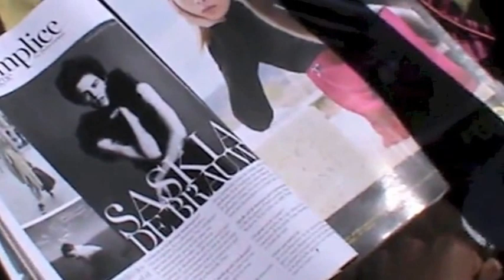STUART à Sillé Plage